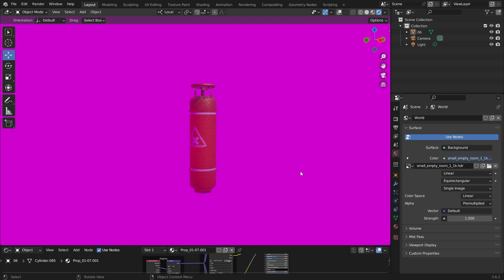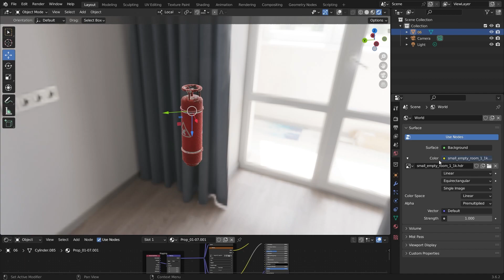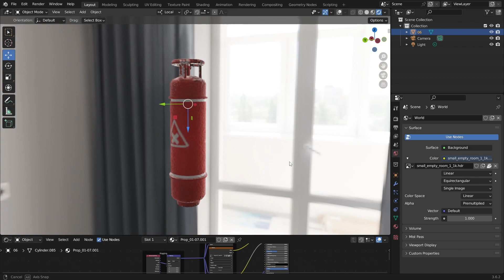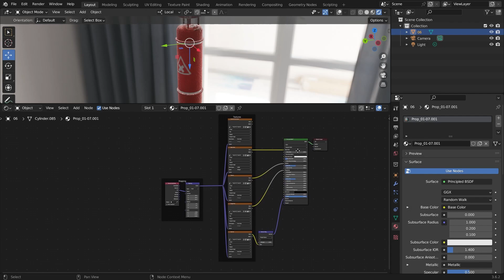Blender新手常見問題解決系列 | 07-為什麼畫面物件變成紫色的？(Why there's purple-ish color in Blender?)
大家好，我是亞貓！
系列第七部影片要來介紹Blender本身儲存資料的方式，以及遺失貼圖資訊時可以如何補救。
有需要字幕的話可以開啟CC字幕唷。